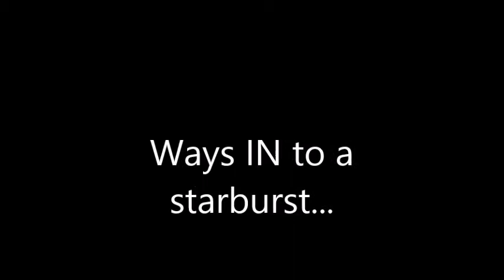Starburst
Starburst is a really useful transition move to help you get from one position to the next, it can help you move from inverted to sitting position, or from working left-handed to right-handed.  It is definitely worth learning!

0:06 - entry from standing position
0:11 - entry from basic invert
0:19 - entry from sitting on the pole
0:31 - jumping into position
0:37 - entry from butterfly
0:44 - entry from apprentice
0:51 - entry from flatline
1:00 - dismount to standing
1:05 - dismount to splits
1:12 - starburst into cupid
1:19 - starburst into knee hold
1:29 - starburst into sitting position
1:38 - starburst into Gemini
1:44 - starburst into scorpio
1:50 - starburst into flatline
1:58 - starburst into opposite side flatline
2:06 - starburst into opposite side starburst
2:13 - starburst into allegra
2:21 - starburst into superman
2:27 - starburst into marley
2:35 - starburst into goddess